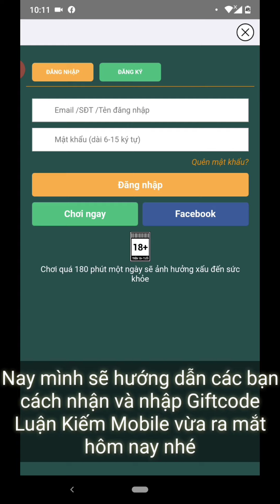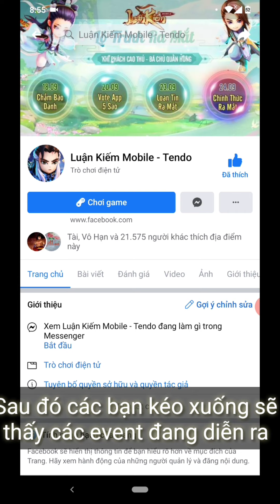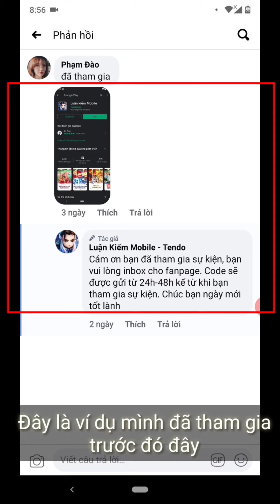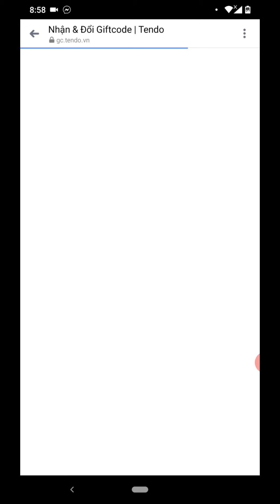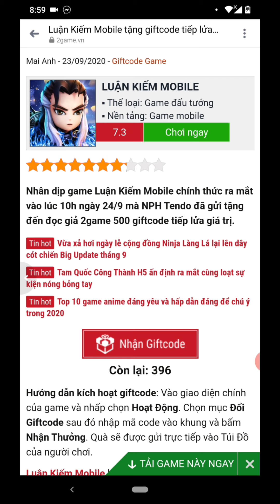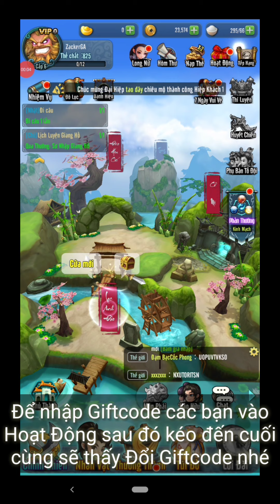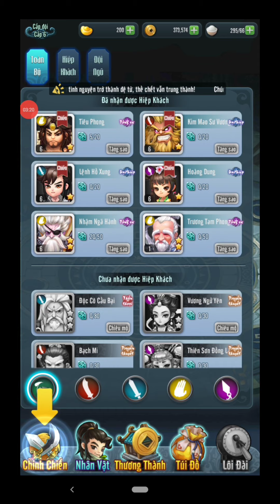12 Giftcode Luận Kiếm Mobile: Hướng dẫn nhận và nhập lấy full quà tặng rất đơn giản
12 Giftcode Luận Kiếm Mobile mình vừa tìm ra nên quyết định lên đây làm clip hướng dẫn các bạn nha. Các bạn xem clip và làm theo chắc chắn sẽ nhận full quà tặng của game. Đồng thời mình sẽ cập nhật giftcode thường xuyên, nếu có giftcode mới mình sẽ up lên đây cho các bạn. Nhớ theo dõi video này của mình nhé.

Trước tiên để nhận giftcode Luận Kiếm Mobile sự kiện trên fanpage thì các bạn vào facebook, tìm fanpage tên game nha. Nhớ có chữ Tendo ở cuối, các bạn vào đó tìm các event và tham gia. Hiện tại có tổng cộng 5 cái event nha. Sau khi các bạn thực hiện các bước tham gia thành công thì admin sẽ gửi cho bạn 1 tin nhắn kèm theo đường link. Các bạn vào đường link đó để nhận giftcode nhé.

Tiếp tục là các giftcode Luận Kiếm Mobile tân thủ, hiện tại là 6 cái nha, nếu có mình sẽ cập nhật thêm:

2FC12D64C1
F01A057109
3FE3BD837E
30D2D508C4
760B333760
7F3EB37C5F

Thế là được 11 cái. Cuối cùng là giftcode Luận Kiếm Mobile trên trang báo các vào đường link 2game này rồi click vào nhận Giftcode là có code cho các bạn ngay.

Sau khi có được 12 giftcode Luận Kiếm Mobile rồi thì các bạn vào game. Chọn tính năng Hoạt Động và kéo qua cuối cùng sẽ thấy mục Đổi Giftcode, các bạn click vào đó và nhập giftcode thôi nha. Rất đơn giản là có được quà tặng